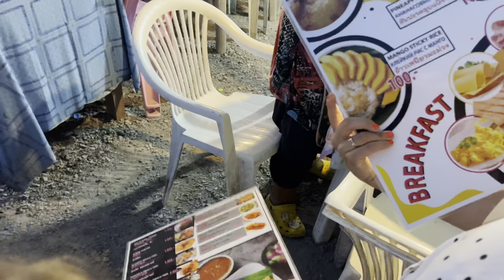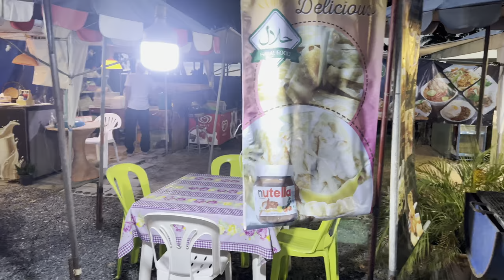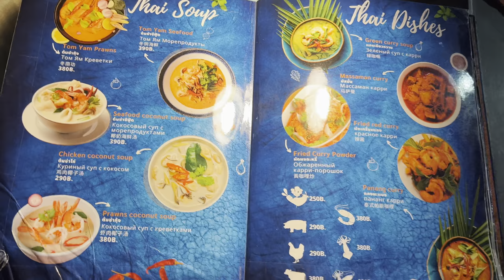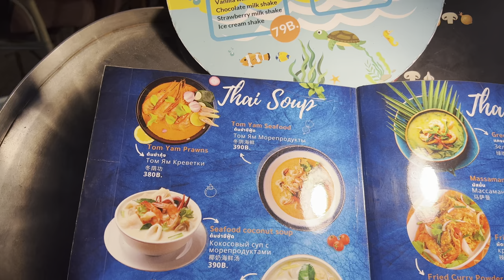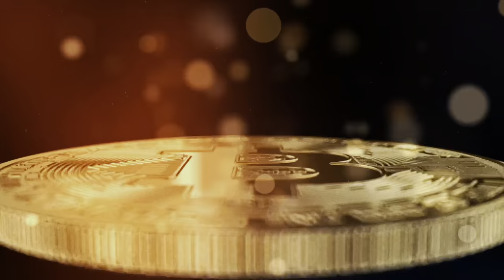KAMALA ponownie nas ZASKOCZYŁA. Odwiedź to miejsce obok miasta Patong | Phuket Tajlandia | MMAJERSKI